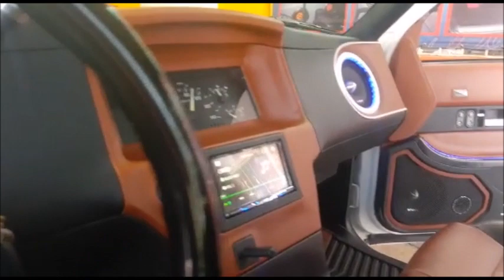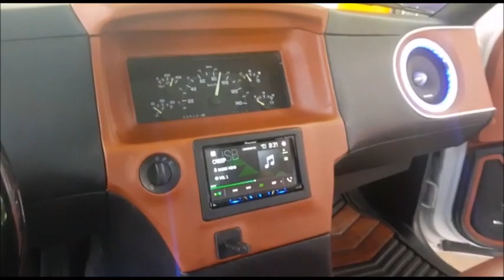¡Cheyenne 92 con Xtreme Bass Pro Audio!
Este material nos lo mandaron desde el estado de Jalisco, y es un trabajo del taller Xtreme Bass Pro Audio de la ciudad de Guadalajara.
¡Esperamos que les guste todo el trabajo de fabricación!